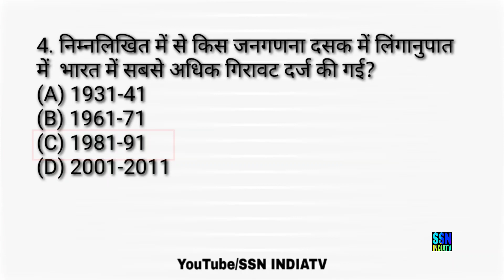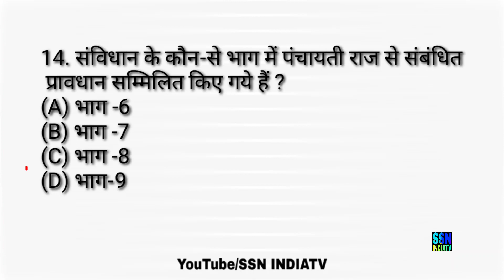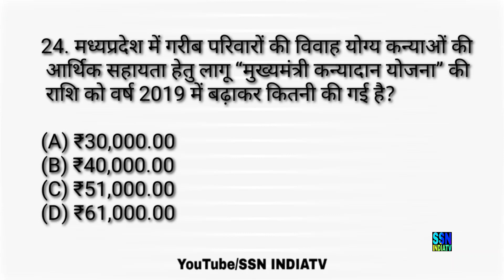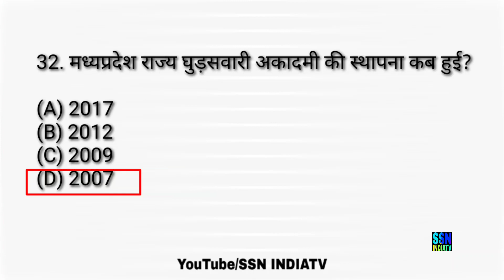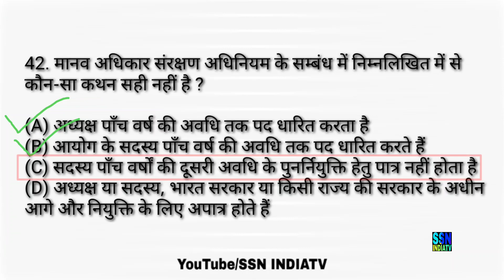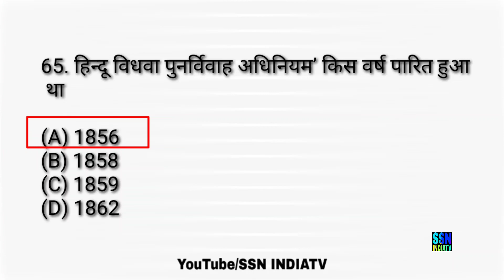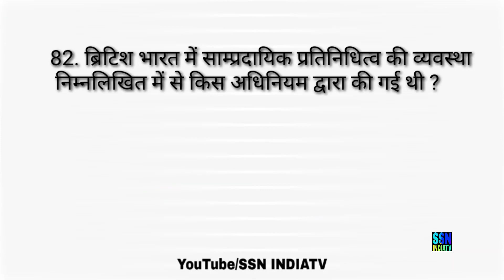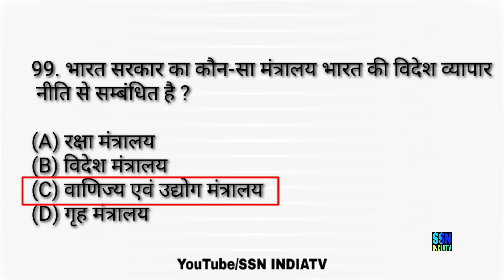MPPSC Answer Key 2020 | GS SOLVED QUESTION PAPER HELD ON 12/01/2020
MPPSC Answer Key 2020 - Madhya Pradesh Public Service Commission (MPPSC) answer key contains all the correct answers to the questions asked in the exam. Candidates can also calculate their probable scores based on the number of correct and incorrect answers with the help of MPPSC answer key 2020.

Watch other most important video.

Today Visit...
Important books and their authors...
Most imp schemes of india 🇮🇳 govt

ER SHYAM SHANKAR NAMDEO -~